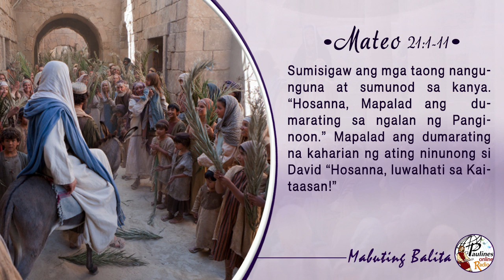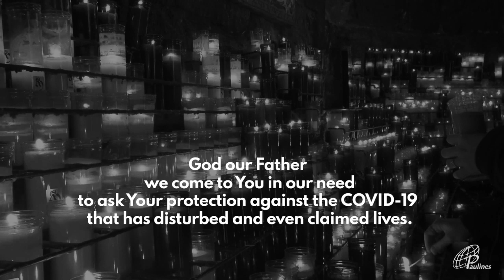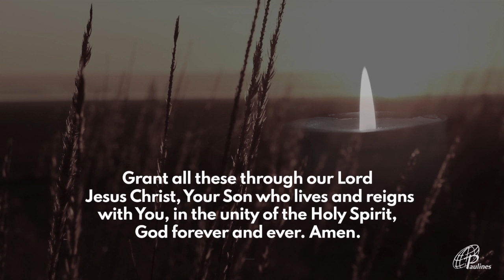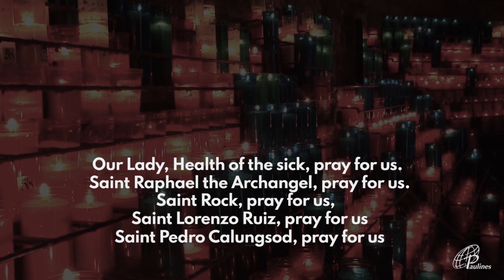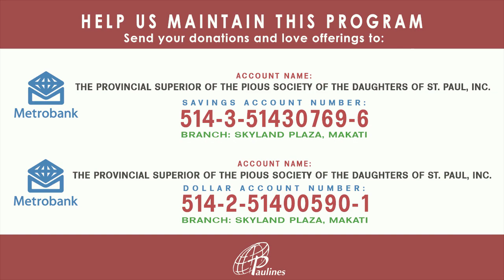MABUTING BALITA | ABRIL 5, 2020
Linggo ng Palaspas sa Pagpapakasakit ng Panginoon